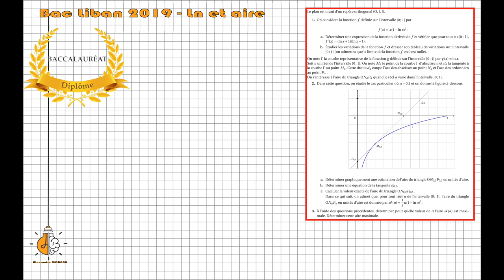TS - Bac Liban 2019 ln et aire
Dans cette vidéo, tu trouveras la correction de l'ex.1 du sujet de bac S du Liban 2019. Au programme, ln et aire.
On met sur pause, on sort un stylo et une feuille. Bon courage ;)